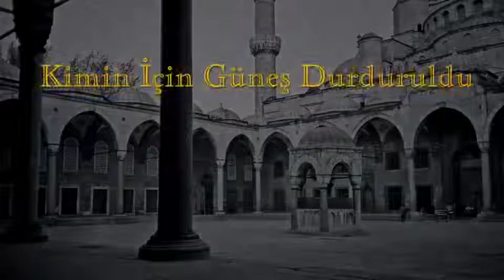2013 06 20 tr GunesDurdurulan